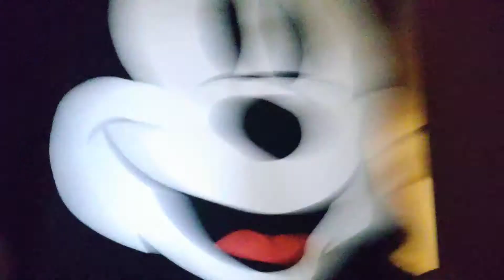It's my b-day